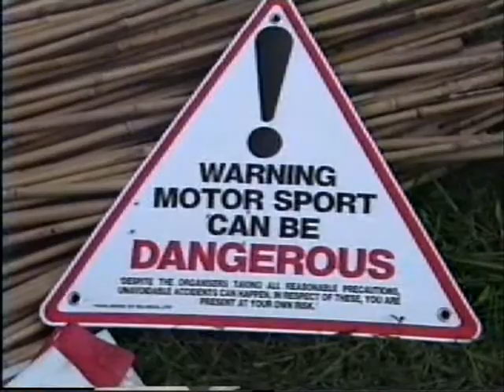Trial 4x4 Southern Counties Off road club Sherfield english Broxmore park 1991 July 21st part5